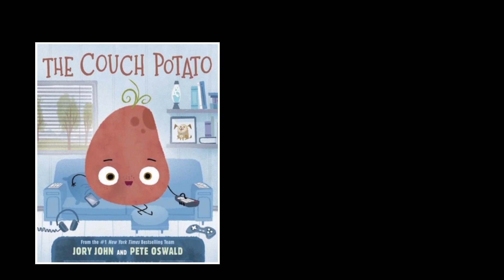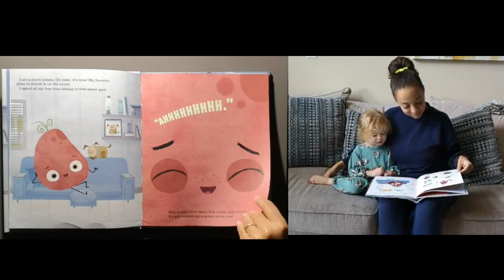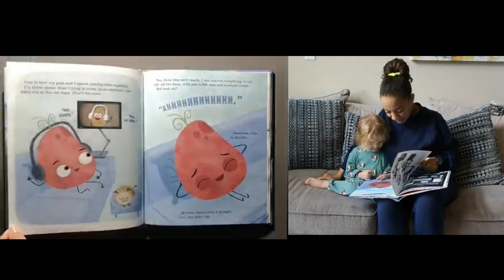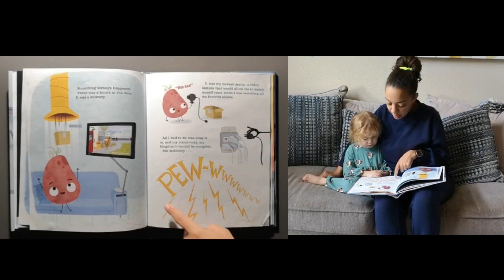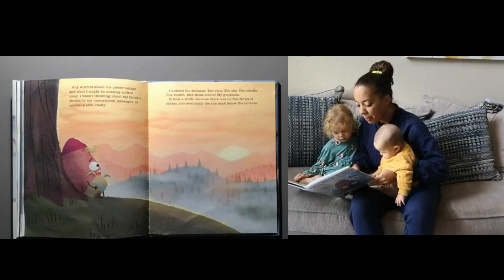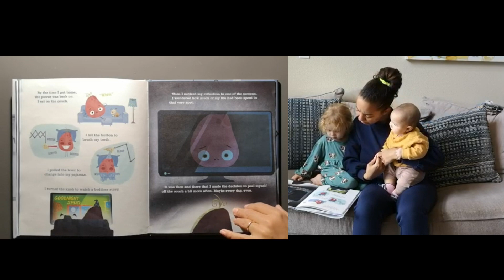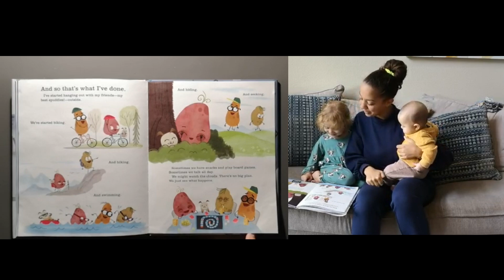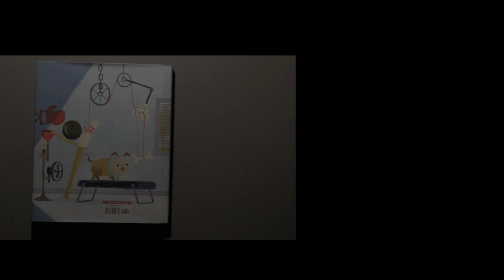The couch potato - By Jory John: Storytime with Trinity and Evelyn. Read aloud story time. Book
Book title: The Couch Potato
Author: Jory John
Illustrator: Pete Oswald

Potato realises there's more to life than just being a couch potato.

Please Join Trinity, Evelyn and family for story telling and discovery.
Be apart of our book discussions by exploring the stories and pictures.

We try to make story telling a daily occurrence at home, so have fun listening to us discover many different authors and their books weekly.

Video Editing:  @InShotApp  @canva

Thanks: County of Placer Library  @placercountygov ​